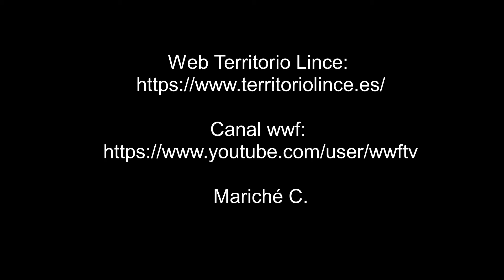Tejón (Vídeo corto y de mala calidad) - 22-04-21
Para dejar constancia de la visita.